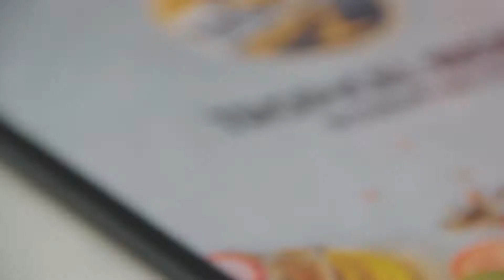Tropical Nights with the Khan's Family highlight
My gear
Canon 7D
Rode VideoMic Pro
H4n audio recorder
Canon 18-135mm STM IS Lens - vlogging and daily use.
Canon 50mm F1.4 for - portraits
Canon 24mm F2.8 Pancake Lens
Tokina 11-16mm - barely use